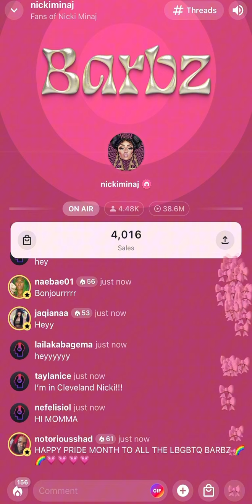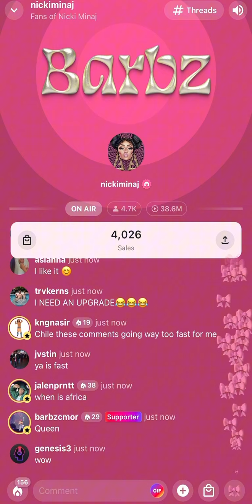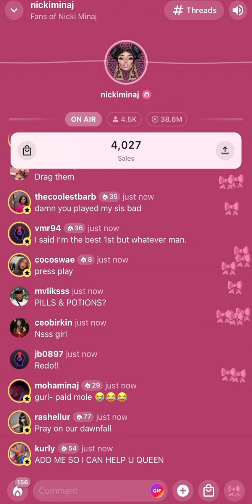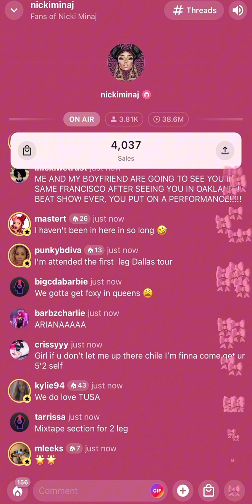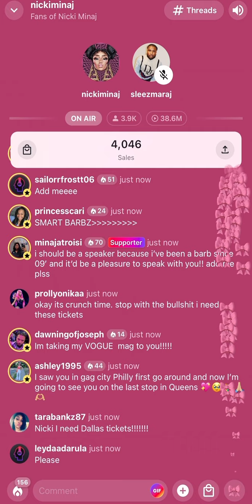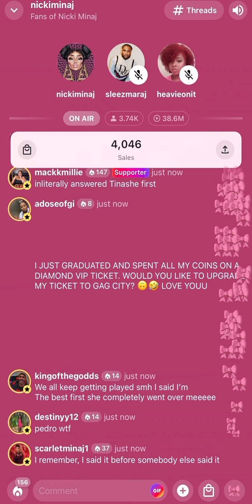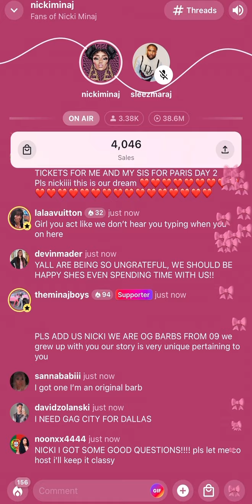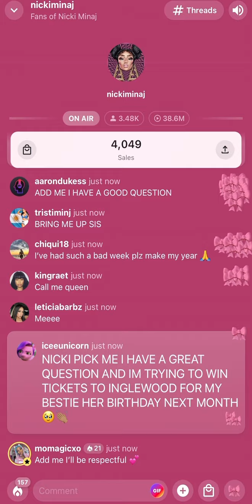Nicki Minaj StationHead 6/2/24| Nicki Trivia | 2nd Leg Tour Giveaway + More